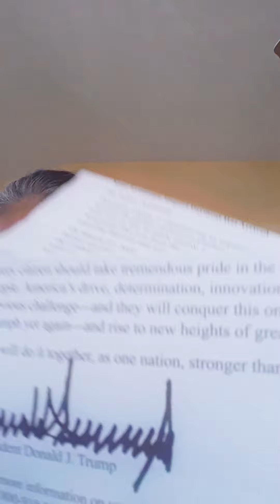【外出禁止】３７日目。ホワイトハウスから手紙が来ました。トランプ大統領の自己顕示欲でいくら使ったんだろう？？April 25, 2020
外出禁止令が出てから３７日目です。
２６日目に給付金が前触れなく振り込まれて、今日いきなりトランプ大統領のサイン入りの手紙がホワイトハウスから届きました。

アベノマスクと同じ、この手紙を作って送付するのにいくらかかったんだろう、と思わずにはいられません。

外出禁止２９日目にほとほと疲れて、セルフケアしよう、と思い直して１週間。

アロマセラピー
お香
週末のサービス残業をやめる
週末は映画を見る
一日ひとつ、新しいものを新調する
一日ひとつ
これからの人生に不要なものを手放す（捨てる）
リサーチ・・・これからどのように生きていくのか、の準備

そして、今から夕方なので、前庭に花の種を植えよう、と思います。

ロサンゼルスでは、５月１８日くらいから段階的に外出禁止を解いていく、という話も出ています。大丈夫かなあ。

４月２５日１２時半現在の数字
アメリカ全体の感染確認者　89万5766人
カリフォルニア州の感染確認者　3万9254人
ロングビーチの感染確認者　566人